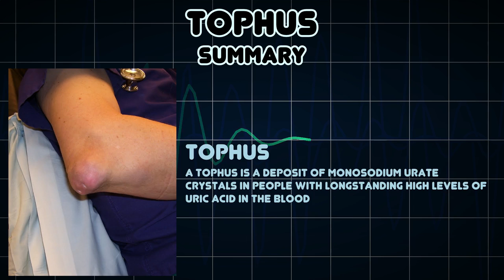Tophus (Medical Symptom)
Possible causes of Tophus (Medical Symptom)

A tophus is a deposit of monosodium urate crystals in people with longstanding high levels of uric acid in the blood